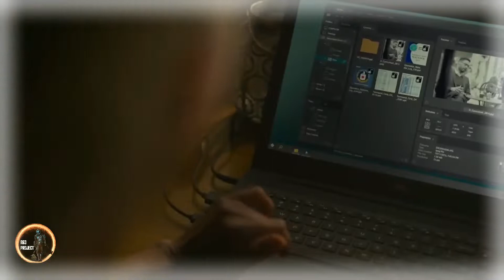THE GRAY MAN | RESUMEN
Basada en la novela de 2009 del mismo nombre de Mark Greaney.